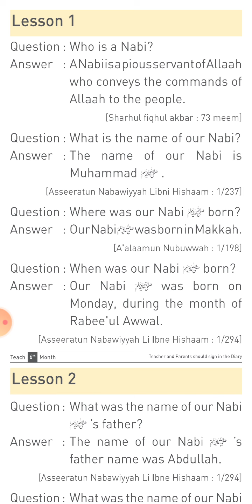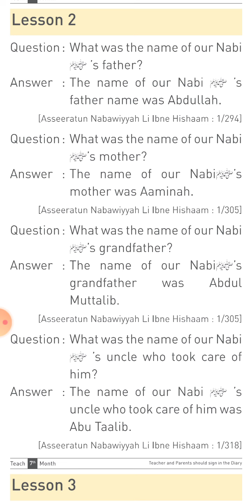Deeniyat Class I (22-02-2021)